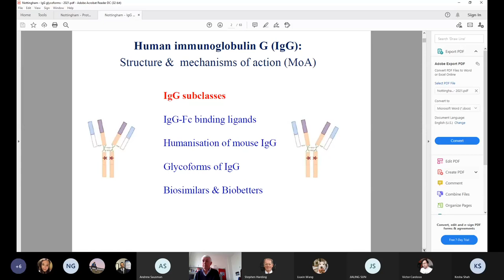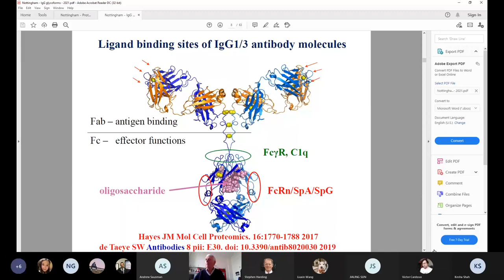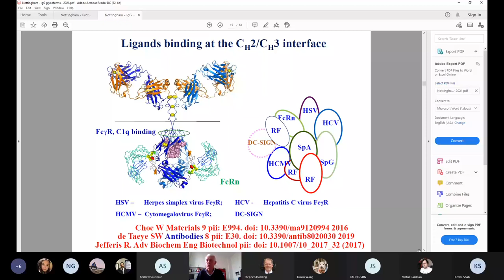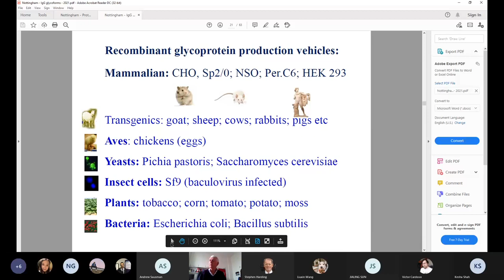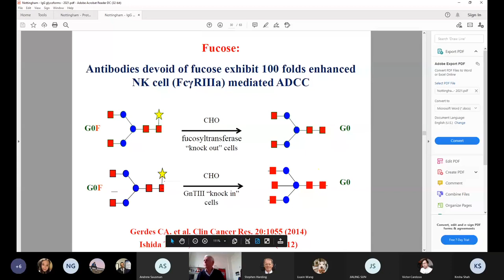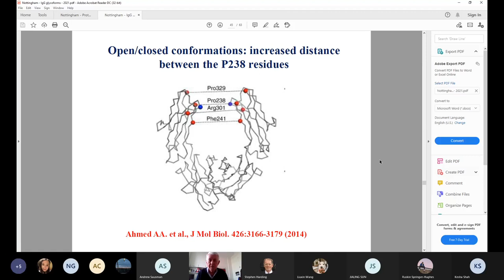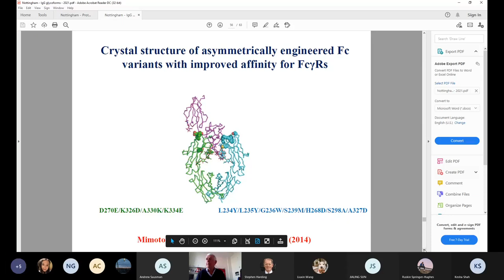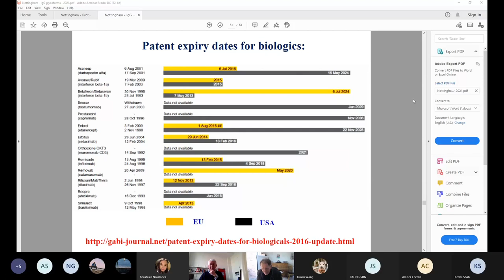Human Immunoglobulin IgG. Structure and Mechanisms of Action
Professor Roy Jefferis lecture to Masters students at University of Nottingham. Includes IgG glycoforms.  Recorded during Covid Lockdown on Microsoft Teams, February 2020